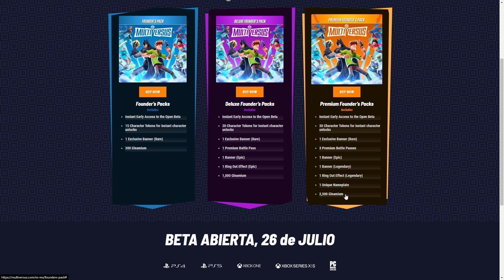¿Vale la Pena Comprar Multiversus? Paquetes de Fundadores XBOX/PLAYSTATION/PC GRATIS